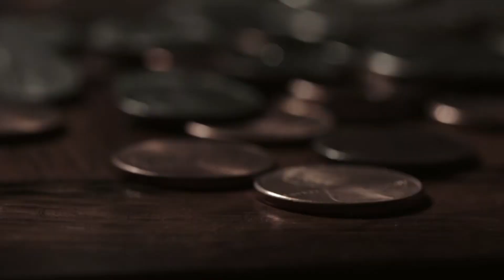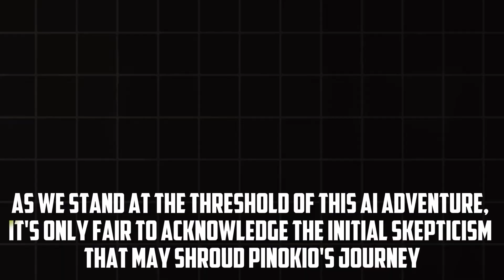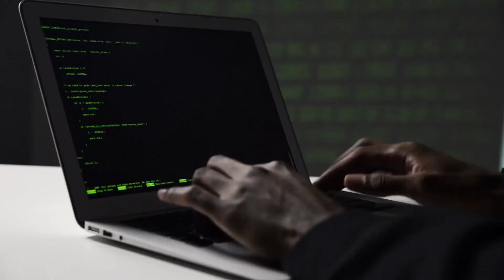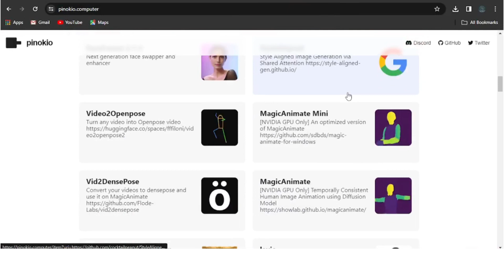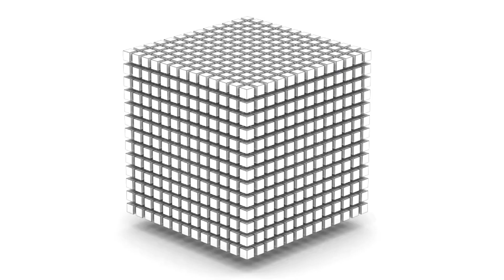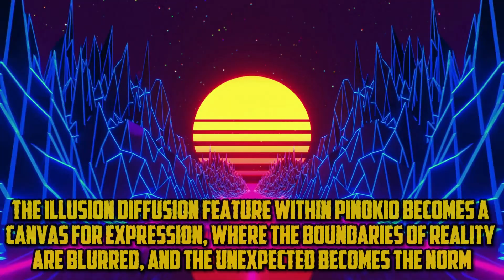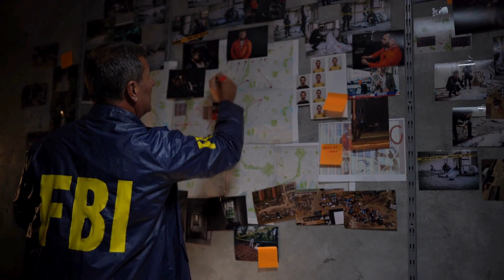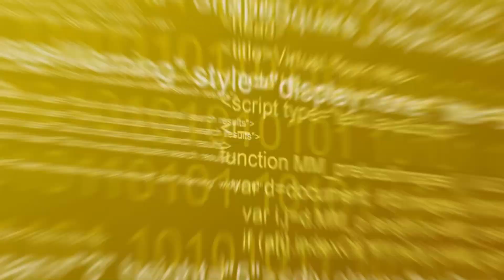STRANGE! Pinokio: A Multi Purpose Artificial Intelligence (AI) Swiss Knife!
Imagine a world where all the complicated parts of AI are combined into a single, easy-to-use platform. This could include everything from automatic 11-11 for stable diffusion to the creation of engaging AI animations. Imagine a tool that not only makes these complicated jobs easier, but also lets you do things like voice cloning and face swaps right on your computer.

With Pinokio, this dream has become a fact. He is a true game-changer in the ever-changing world of AI. The best thing? It's free for you.